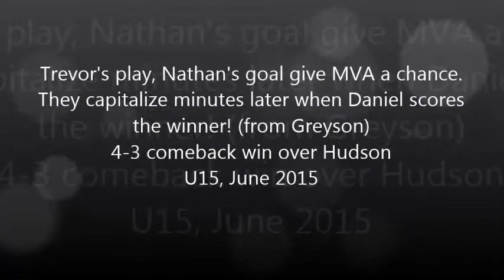NATHAN TIES IT UP! Trevor Redmond with a COOL assist!